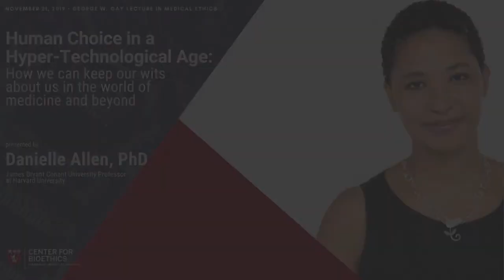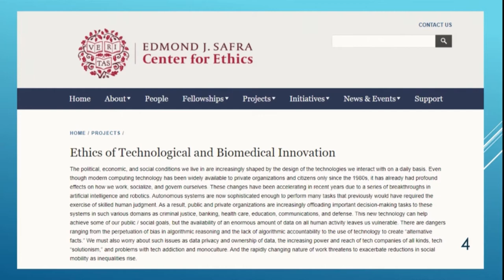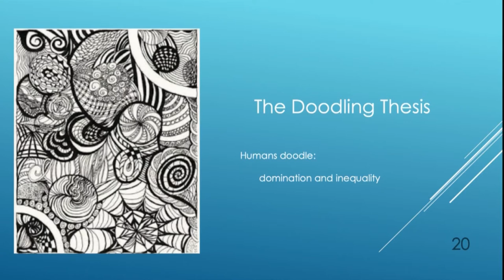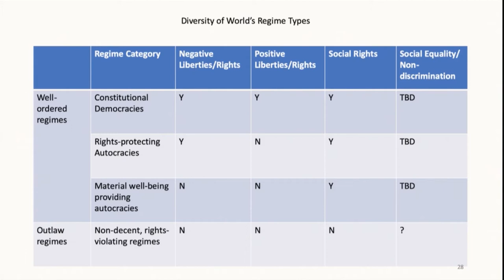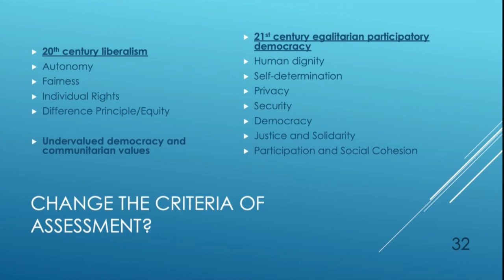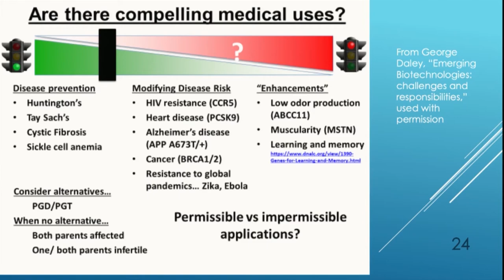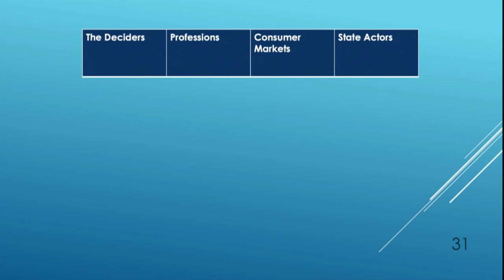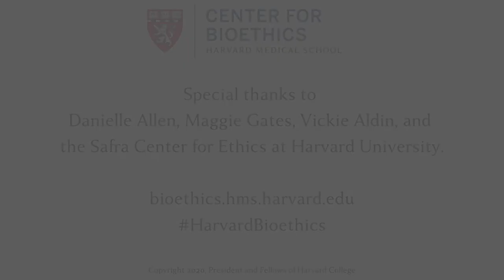Human Choice in a Hyper-Technological Age: Harvard's 2019 Gay Lecture by Delivered by Danielle Allen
The George W. Gay Lecture is the oldest endowed lectureship at Harvard Medical School. Since its inception, many of the nation's most influential physicians, scientists, researchers and social observers, have given the annual lecture.

The 2019 lecture was delivered by Danielle Allen, PhD, James Bryant Conant University Professor at Harvard University and Director of Harvard’s Edmond J. Safra Center for Ethics. Allen is a political theorist who has published broadly in democratic theory, political sociology, and the history of political thought, and is widely known for her work on justice and citizenship in both ancient Athens and modern America.

Visit bioethics.hms.harvard.edu to learn more.